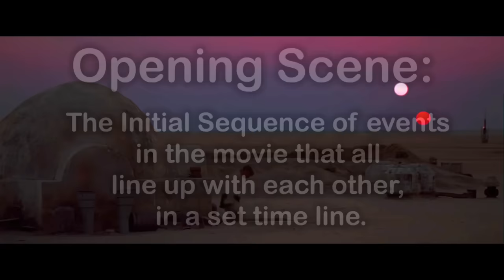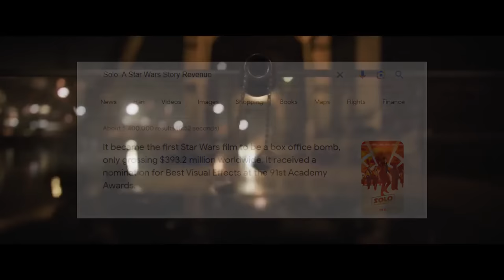Ranking Every Star Wars Opening Scene From WORST To BEST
I Ranked the opening scene of every single Star Wars movie from worst to best, and I was shocked with the results. This included movies like A New Hope, the Last Jedi, The Empire Strikes Back, The Return of the Jedi, and more.